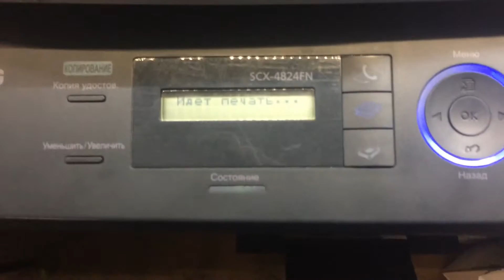SAMSUNG SCX-4824FN полосатые листы / striped sheets